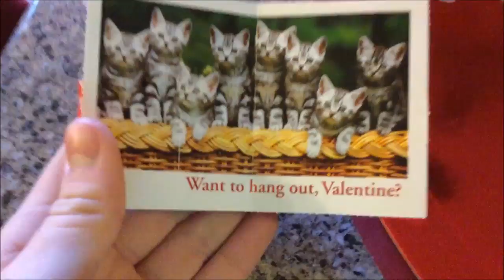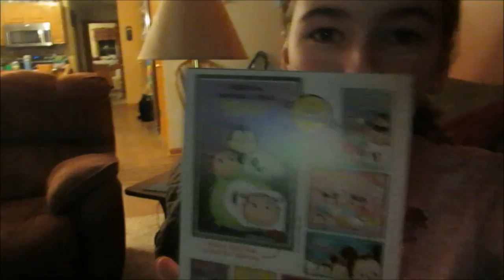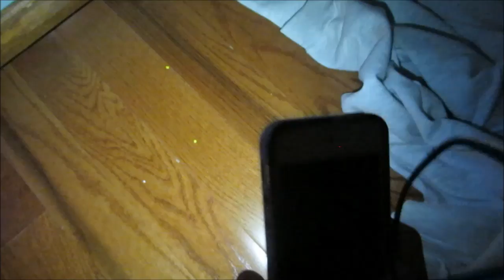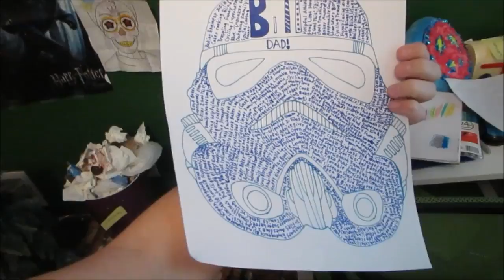Puking up Nerds and Eating Bugs!! (Wk30)